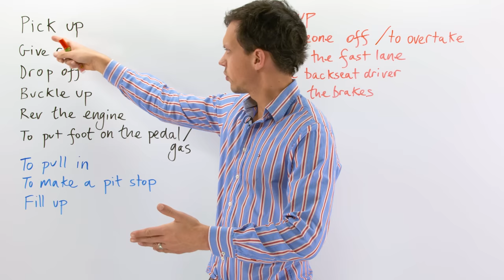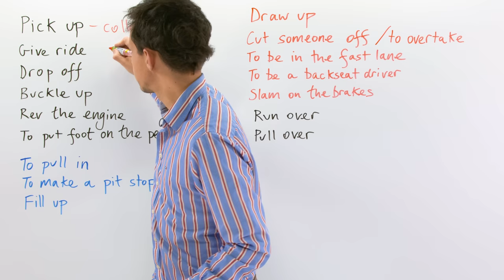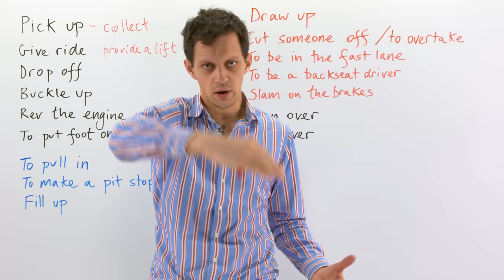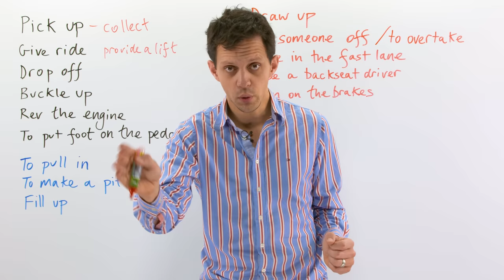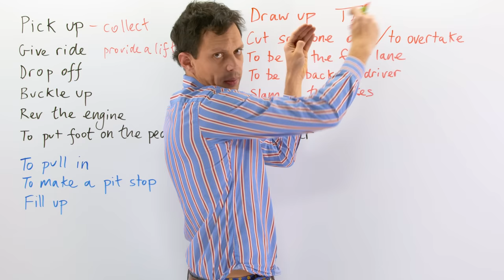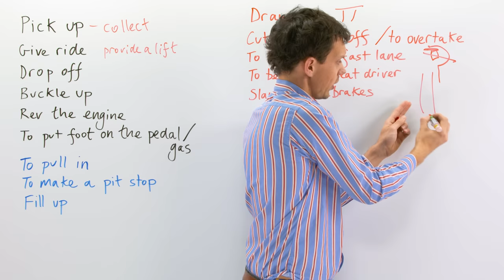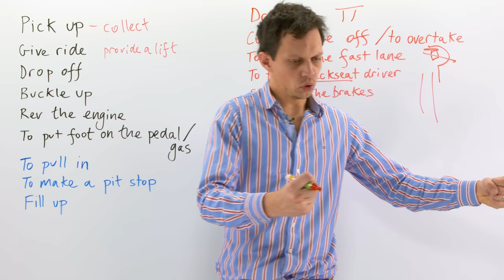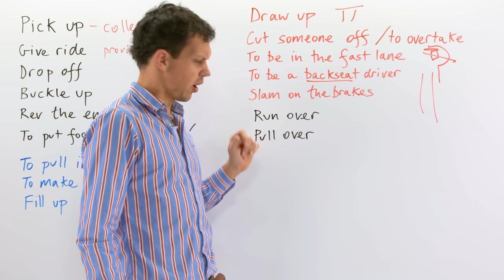16 English PHRASAL VERBS & IDIOMS about Driving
Whether you are driving a car or riding as a passenger with a friend or in a taxi, you will need to learn how to express yourself and give instructions clearly. In English, we have many phrasal verbs and idioms about driving, so buckle up because today, we are looking at 16 of them! I will teach you expressions like “pick up”, “give a ride”, “rev the engine”, “fill up”, “make a pit stop”, “to be in the fast lane”, “to be a backseat driver”, “run over”, “pull over”, and more. These will be useful to you next time you find yourself in a vehicle. This lesson will also help you work on your fluency for your IELTS Speaking test. Take the quiz to test yourself on these phrasal verbs